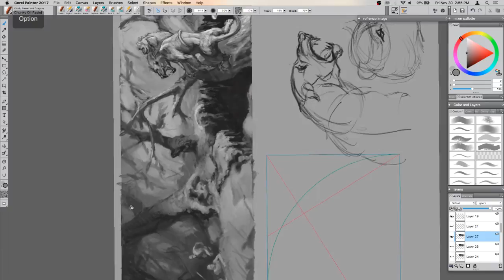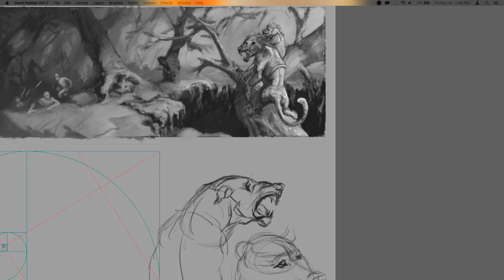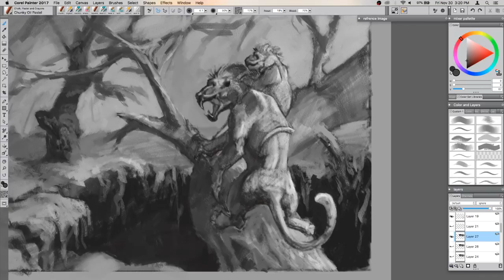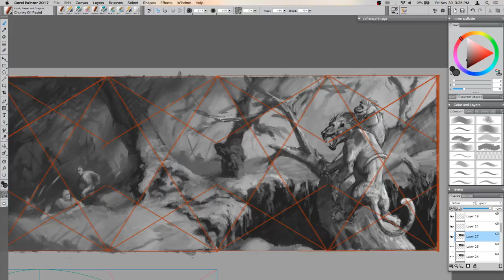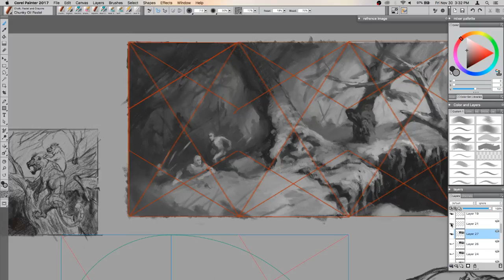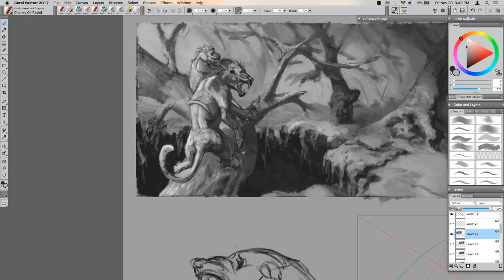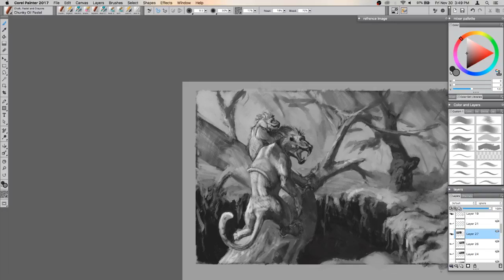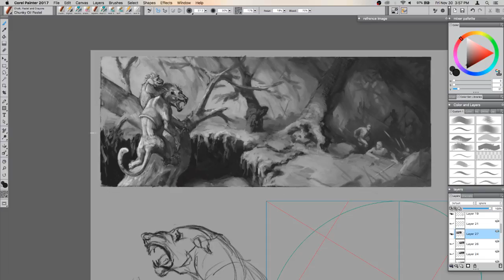COREL Painter, Baboon/Lion/Bird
Art stream of a piece for a sci-fi book.